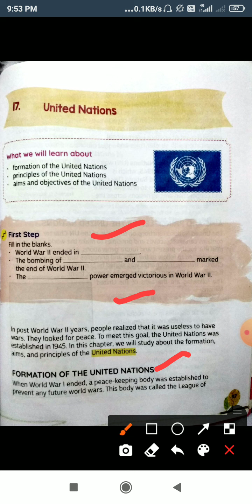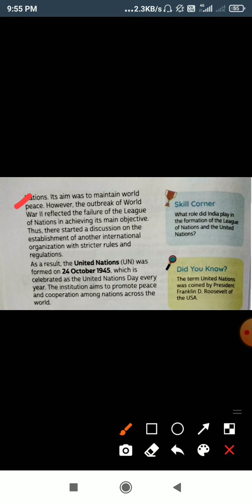Class 5th, SOS,L-17 half